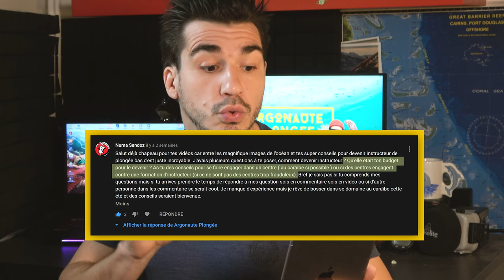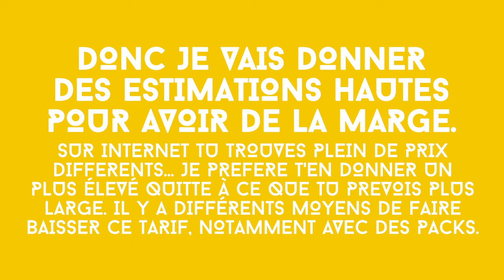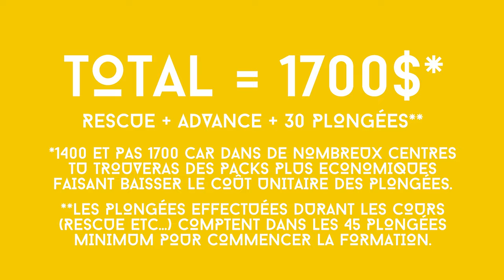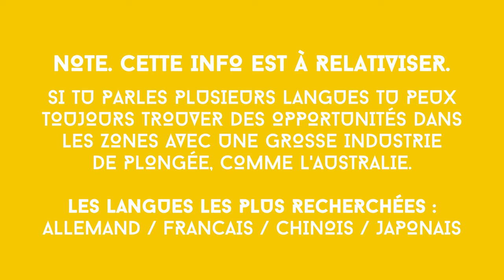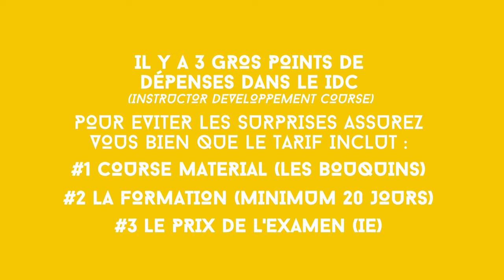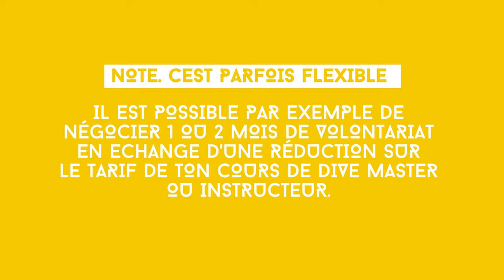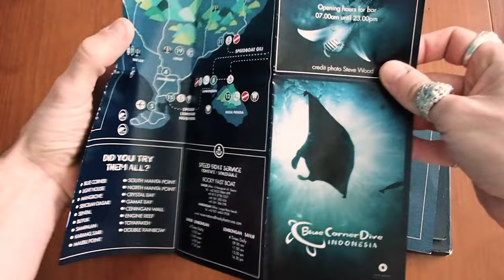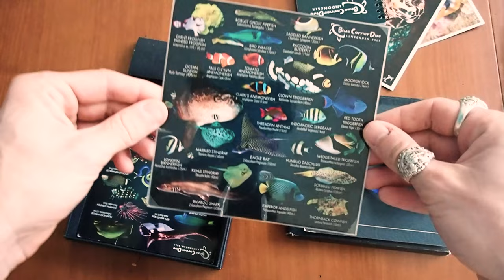COMMENT DEVENIR INSTRUCTEUR (de plongée) ! 3 Méthodes différentes !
ARGONAUTE PRO
Comment devenir instructeur de plongée ? Et est-ce possible de faire du volontariat ?

Voici les deux questions qui m'auront été le plus posé en privé et aujourd'hui je voudrais aborder le sujet !

Dans cette vidéo je partage avec vous 3 méthodes pour devenir instructeur de plongée.
La méthode classique ou je vous parle des coûts de chaque étape de la formation
La méthode économique en passant par un stage de volontariat
La méthode Argonaute, qui est un mixte des deux... Bah oui forcément je devais m'y prendre autrement...

J'espère que cette vidéo pourra en aider certains, personnellement j'y partage des conseils que j'aurais aimé recevoir il y a de cela quelques années !

Evidement, mes opinions n'engages que moi et pour ce qui est des tarifs, j'ai fait des moyennes de différents centres de plongées. Mais sachez qu'il faut toujours prévoir plus pour avoir de la marge.

N'hésitez pas à me poser des questions si vous en avez, c'est toujours un plaisir pour moi de vous répondre et on ce retrouve bientôt pour un documentaire !